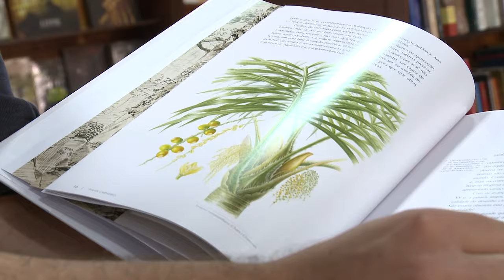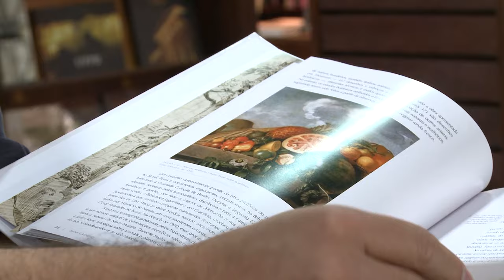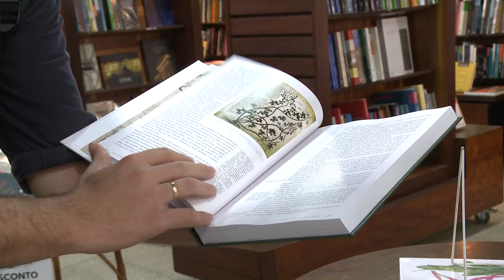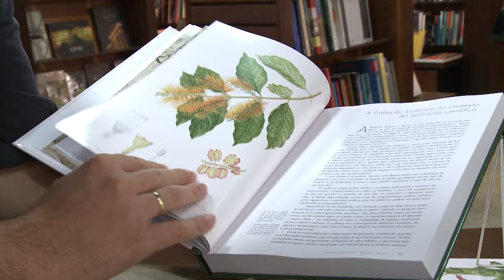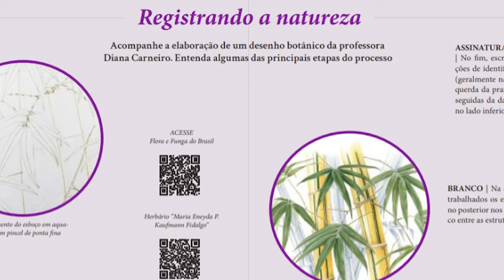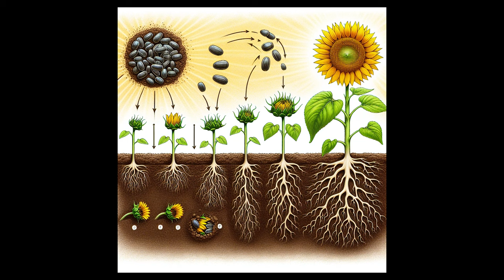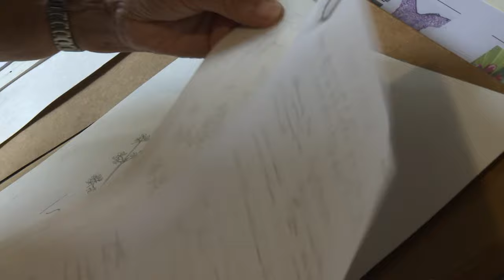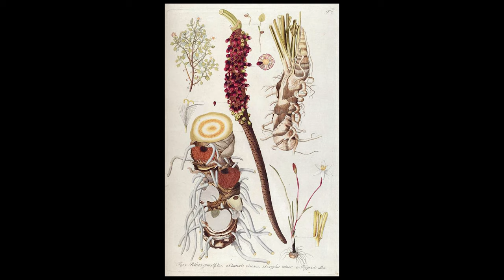Ilustração Botânica: união de arte e ciência [Estado da Arte]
Na primeira edição do ano do Estado da Arte conhecemos os tons e detalhes da Ilustração Botânica nos traços da pioneira na área, Diana Carneiro, e da Professora da UFPR, Carol Calomeno.

Vem com a gente nessa jornada de curiosidades, criatividade e paixão pelo desenho artístico e científico!